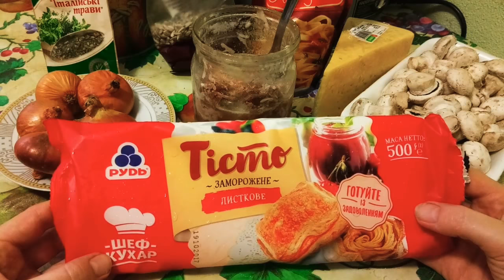Ну, оочень вкусная - Пицца по-домашнему! Слоеное тесто!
Ну, оочень вкусная - Пицца по-домашнему!
Пицца со слоёным тестом - пальчики оближешь!
Простой рецепт очень вкусной пиццы
Попробуйте и вам обязательно понравится)